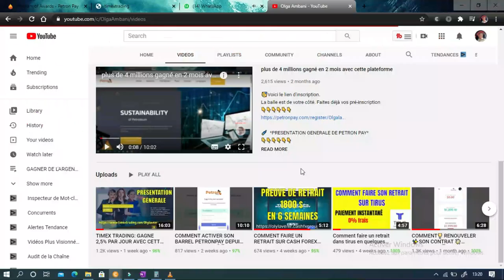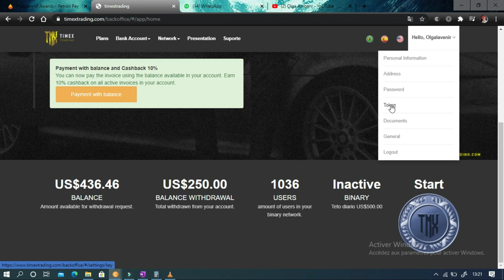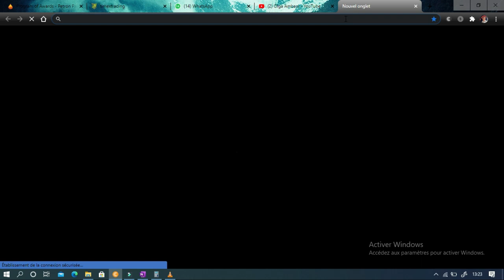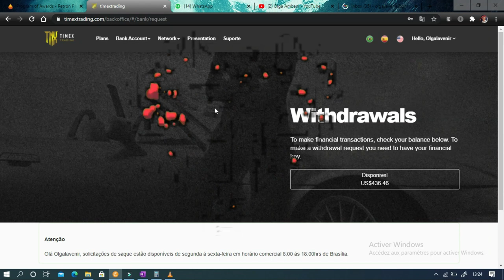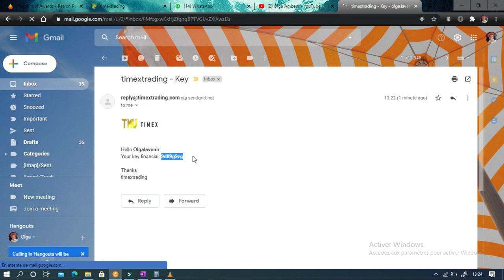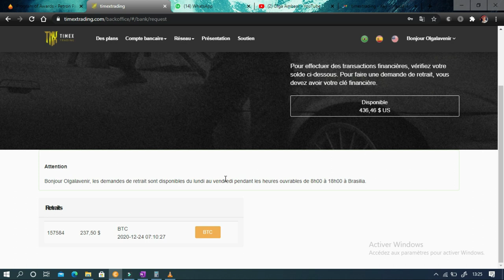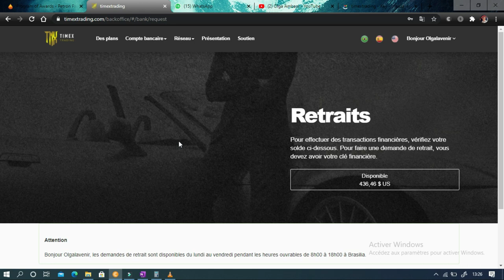[TIMEX TRADING]:💰 COMMENT OBTENIR SA CLE FINANCIERE 💸 ET VALIDER SES RETRAITS😎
🗣 🔗Lien d'inscription👇👇
🗣 achetez vos bitcoin en toute sécurité ici via Mobile Money👇👇👇👇
🤩🤩🤩🤩Je vous partage ma méthode pour gagner 1000 $ par mois. 🤩🤩🤩🤩Clique sur le lien suivant: 👇👇👇

IMPRIMER BTC 2,5% ROI QUOTIDIEN *

 Bienvenue dans notre société TIMEX TRADING, nous sommes spécialisés dans le Forex, le trading sportif et l'arbitrage en crypto-monnaie avec la meilleure équipe de traders professionnels du monde

 👉🏻Contrat 300% en 120 jours

 ✅PACKAGES👇👇👇

 💰 25 $ Gagnez 0,62 $ par jour
 💰 50 $ Gagnez 1,24 $ par jour '
 💰 100 $ Gagnez 2,50 $ par jour '
 💰 300 $ Gagnez 7,50 $ par jour
 💰 500 $ Gagnez 12,50 $ par jour
 💰 1000 $ Gagnez 25 $ par jour

 💰 3000 $ Gagnez 75 $ par jour

💰 5000 $ Gagnez 125 $ par jour

💰 10.000 $ Gagnez 250 $ par jour

NB : PAYEMENT DU MARDI AU SAMEDI 📌

 * ✅BONUS RÉSEAU *

  👉🏻 Référence 10% Niveau 1

  👉🏻 5% Niveau 2

 👉🏻 *3% Niveau 3

  👉🏻 2% Niveau 4

 👉🏻 1% Niveau 5

  👉🏻 Binaire 50% de l'équipe plus petite de points

  👉🏻 Plan de carrière

Retirez instantanément minimum 25 $
Leaders, investisseurs prennez votre position le plus tôt 🔥🔥🔥
ENREGISTRER, INVESTIR, GAGNER, CRÉER UNE ÉQUIPE POUR LES BONUS *
 Investissez maintenant rapidement et obtenez la première position.

Lien d'inscription
 Paiement par bitcoin

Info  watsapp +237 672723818